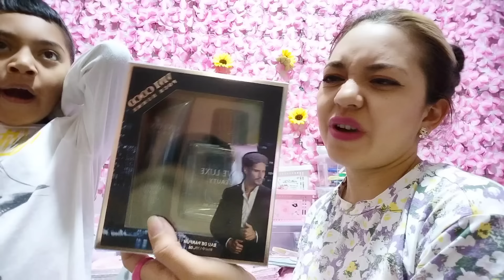Accesorios de Cabello😃 Perfumes🩷Cajas de 🎁 Domino, Ajedrez, Carteras,Cajas Musicales y Cosméticos🌈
RECUERDA QUE REALIZAMOS TUS COMPRAS POR COMISIÓN, SI DESEAS LEVANTAR UN PEDIDO PUEDES ENVIARME UN MENSAJE POR WHATSAPP, TE ATENDERÁ UNA SERVIDORA 🌈

MIL BENDICIONES 🙏